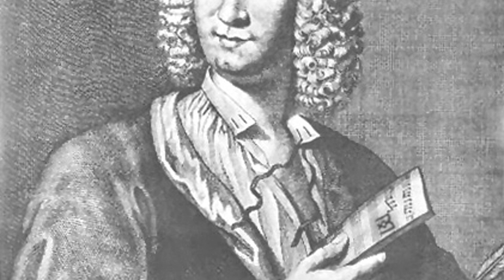Jaan Patterson - Nulla in Mundo Pax Sincera (Vivaldi) [Creative Commons Music]🔴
[Song attributes]
Bit Rate: 320000
Genres: Contemporary Classical

This song: Nulla in Mundo Pax Sincera (Vivaldi) is from Jaan Patterson's album: Masters Remastered

[Album Description]:  We challenge YOU to take a well-known and loved piece of classical music and MAKE IT COOL AGAIN (or weirder, or slower, or whatever you want)! Challenge runs from March 9th until April 3rd. All compositions come from the public domain and are put back into the public domain using a CC0 license.

[Album Attributes]
Length: 03:21:22
GENRE:  Contemporary Classical
CURATOR:  WFMU